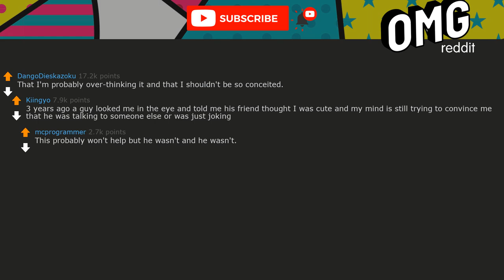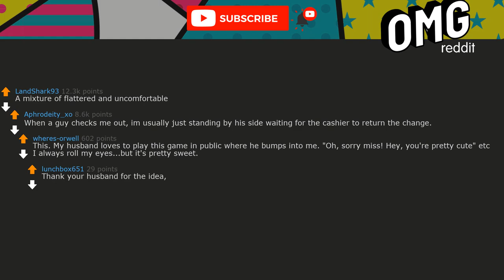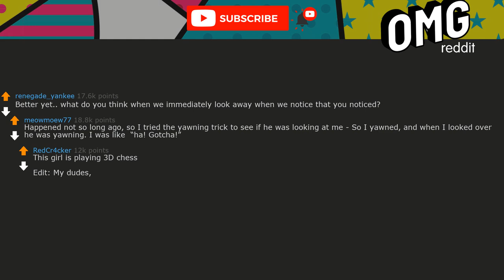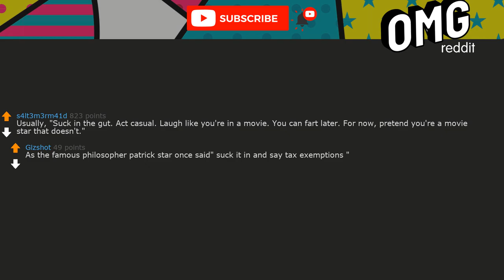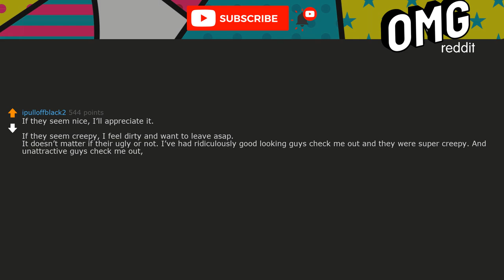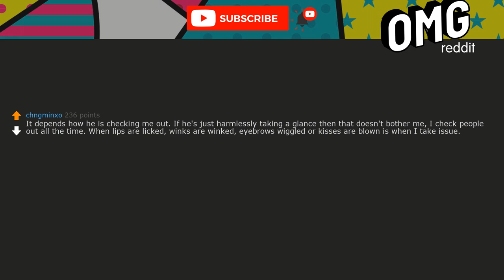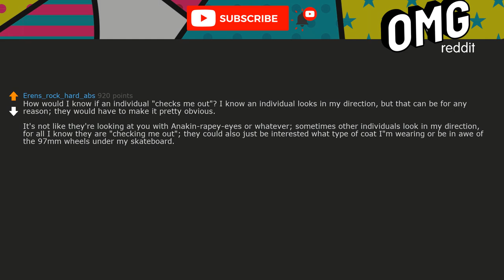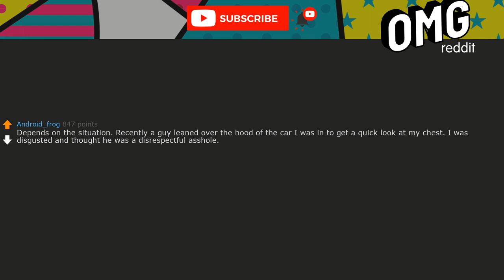Girls, what do you actually think when you notice a guy checking you out? -askreddit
What's your opinion on this, have something to add?